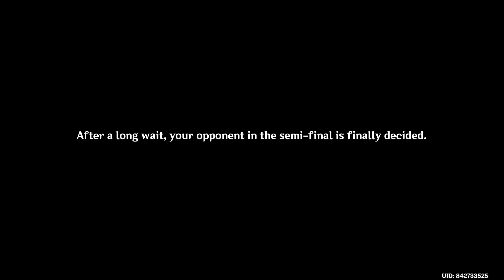Genshin Impact Revisit Episode 83 - Autumn Winds, Scarlet Leaves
Kazuha is determined in his goals, pursuing them with thoroughness and cunning, but he also takes his time and is easygoing. He is very reflective and thoughtful about all matters, frequently pondering about various topics in his travels. He holds his relationships in high regard, immediately coming out of hiding for his friend and forever grateful to Beidou and Gorou for taking him in when he needed shelter. Kazuha frequently warns others of coming storms and possible trouble, he happily does simple errands, offers advice, and is willing to help others.